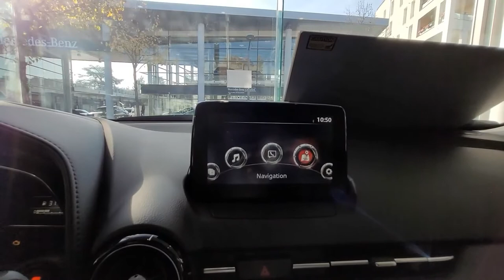Mazda CX 3 SELECTION couleur "Ceramic Métallisé"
Découvrez chez Mazda Lyon Elite Motors le Mazda CX-3 finition SELECTION dans sa couleur "Ceramic Métallisé".
Nous sommes à votre disposition dans nos 2 concessions à Lyon :
- Lyon Nord : 96 rue Marietton, 69009, Lyon - 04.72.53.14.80
- Lyon Sud : 51 rue Roger Salengro, 69200, Vénissieux - 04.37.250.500